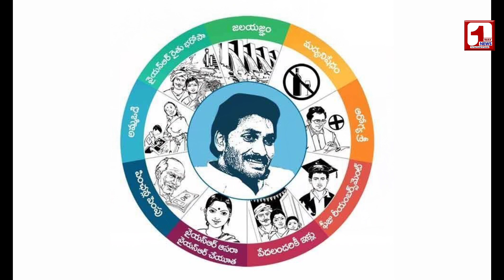సేనాని చుట్టూ.. వైసిపి, టీడీపీల విష రాజకీయాలు.. | 2019 లో లాగే చెత్త వ్యూహాలతో గందరగోళం@1waynews